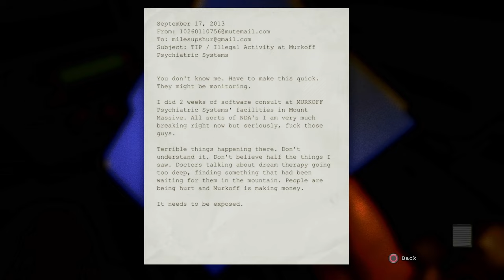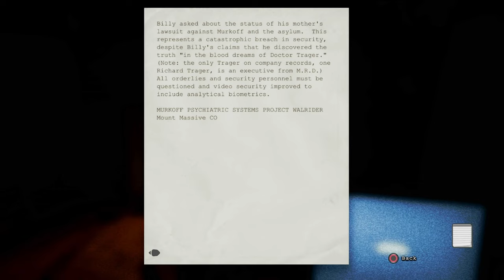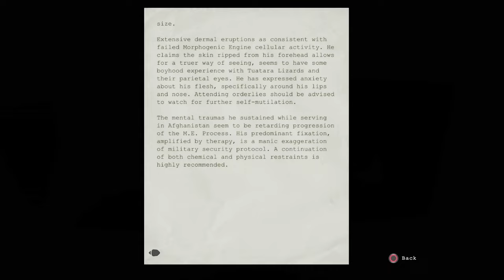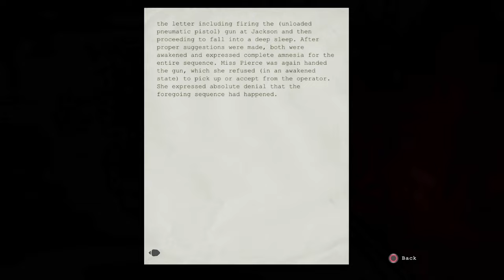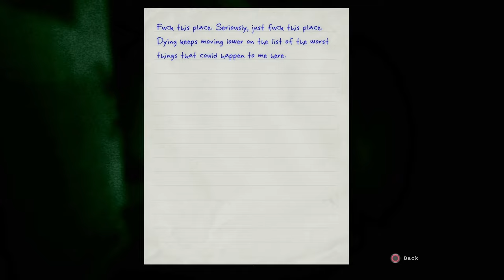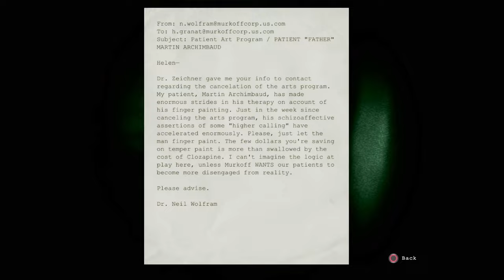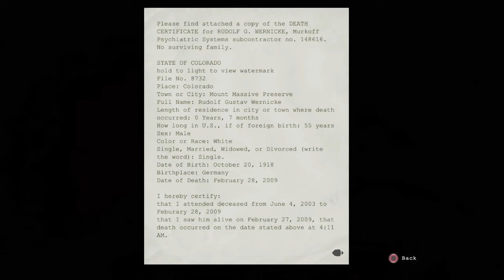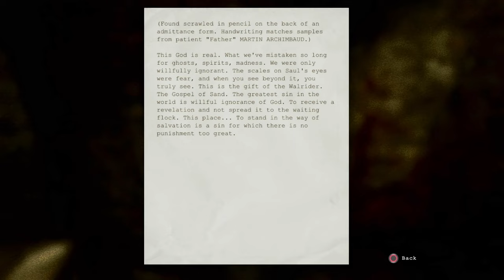Replaying the horror game I was too afraid to finish!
10 years ago, I lasted only 29 minutes on Outlast before switching it off and never daring to play it again. Today, I try again...can I make it all the way through?